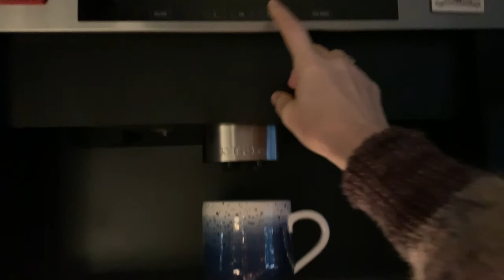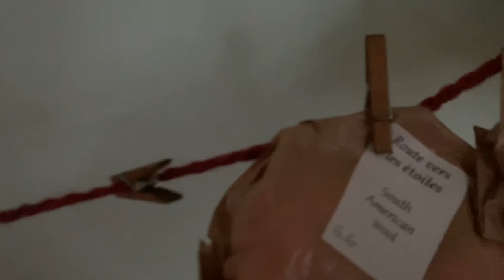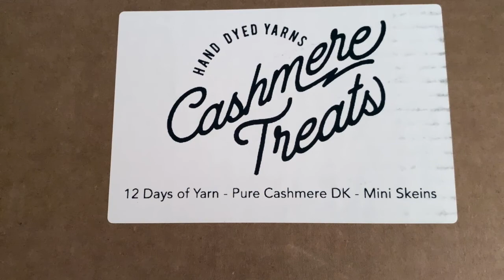Whisky and Wool | Vlogmas, Day 5 | 2020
I'm on Ravelry as Whiskyandwool

More Knit and Escape, 2020! And some NYC neighborhood shots on this stormy day. I start spinning my advent calendar!

Music: Once in Royal David's city by Aaron DeVries (discovered on Brooklyn Knitfolk's Vlogs), via FreeMusicarchive.org
& Home for the Holidays, by Chris Haugen (YouTube Music archive)
Patterns:
Saucy Suri Bomber Jacket by Shannon Bellum
Birds of a Feather by Andrea Mowry
Advents:
Stressknits 7 day advent
Les Petite Potions Fibre 25 day and 12 day
Premium Whisky Calendar from Spirits of the World
Knit and Escape, Virtual Fiber Festival, 2020
Cashmere Treats, 12 Day advent, inspired by Mid-Century Modern imagery